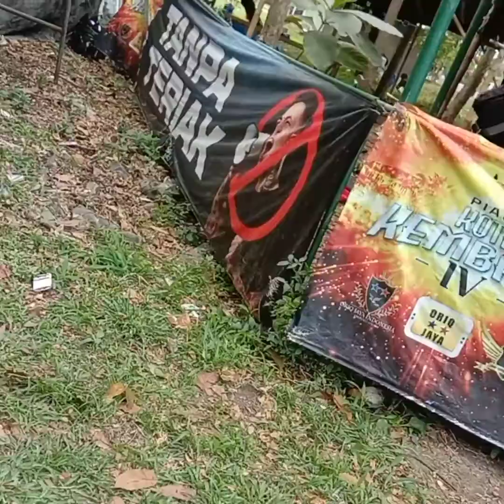LOMBA CIBLEK aniversar CMJB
assalamualaikum sahabat kicau mania semoga kita selalu sehat berada dalam lindungan Alloh swt aamiin,sahabat...lomba burung ciblek itu bukan sekedar hoby atau cari sensasi,tapi memper erat sulaturohmi dan menjaga kekompakan antara komunitas ataupun team naaah disini serunya main ciblek kalau kata cibleker mah